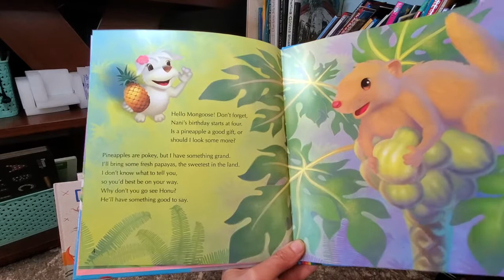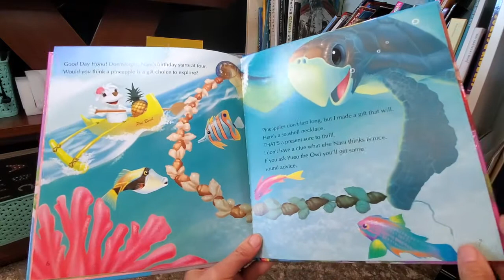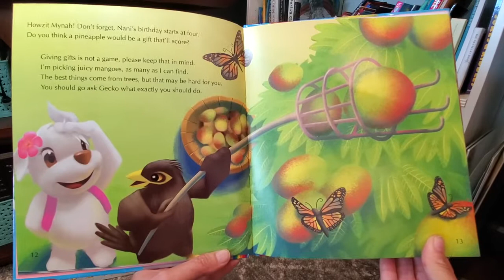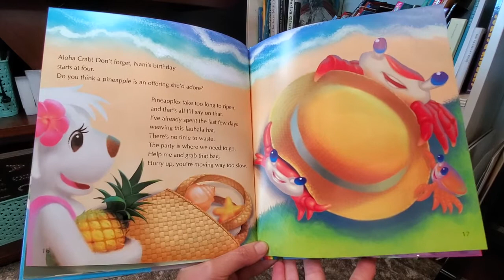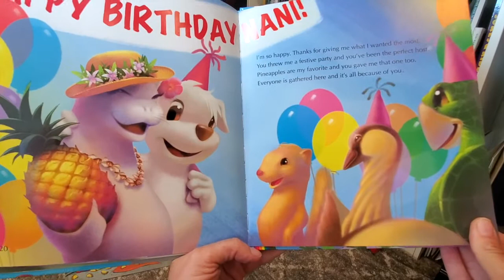Let's Read - "How about a Pineapple?"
Its Story-time! "How about a Pineapple?" is written by Jenna & Dani Hickman and Illustrated by Antonio Verceluz.

For more information about The Reading Lap, please For more information on the Raising a Reader Project, please